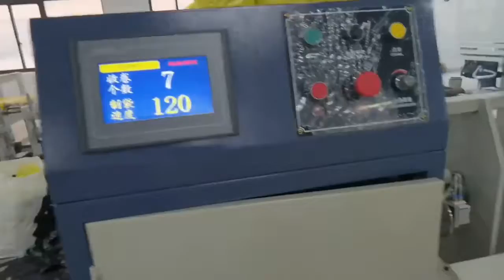both for T shirt and flat rolling bag making machine